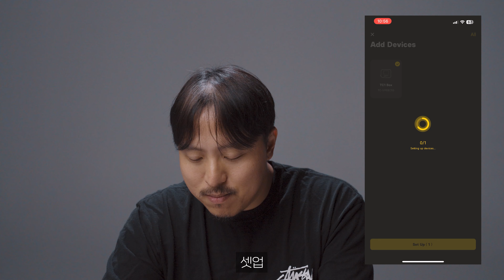멀티캠 촬영시 꼭 필요한 장비! 타임코드 제너레이터 ｜ DEITY TC-1 KIT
여러대의 카메라로 촬영한 영상을 편집하려면 싱크 맞추는게 정말 고역이죠.
타임코드를 정확하게 맞춰서 촬영하면 싱크 맞추는 시간을 획기적으로 절약할 수 있습니다!

FX3용 TRS to Sony Multi 케이블 구매 링크

00:00 Intro
00:27 멀티캠 편집시 싱크 문제
00:53 타임코드 드리프트
01:12 타임코드 제너레이터 DEITY TC-1 KIT 소개
01:56 FX3에 TC 넣기
02:47 Unboxing
03:52 초기 설정 및 페어링
05:11 Outro